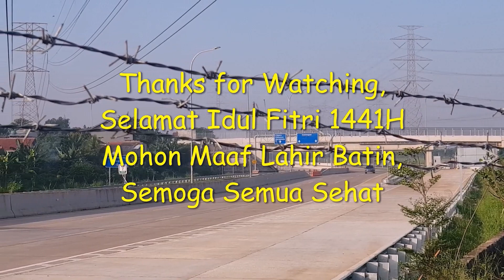GERBANG TOL KRUKUT 1 (Update TOL DESARI 22 Mei 2020)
Menyambung video sebelumnya tentang Gerbang Tol Krukut 4, kali ini saya melaporkan tentang nama resmi pintu exit tol Km 7+600. Ternyata namanya adalah Gerbang Tol Krukut 1. Selamat menyaksikan, semoga bermanfaat.
Wasssalam.